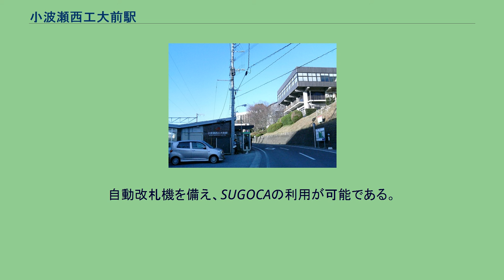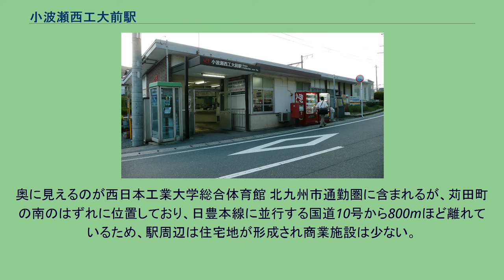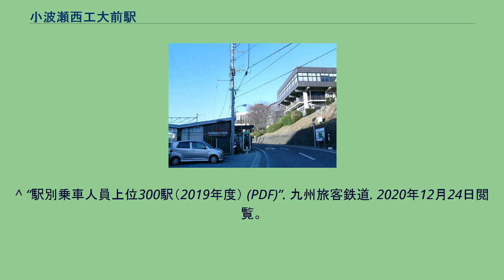小波瀬西工大前駅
小波瀬西工大前駅（おばせにしこうだいまええき）は、福岡県京都郡苅田町大字新津にある、九州旅客鉄道（JR九州）日豊本線の駅である。
駅番号はJF09。
当駅から北東へ分岐する、苅田港貨物支線（2016年廃止）のために設置された信号場がその前身である。
貨物支線には連査閉塞装置が使用されていた。
駅前には西日本工業大学や病院が存在し、付近は住宅も多く、朝夕の通勤時間帯には小倉方面を中心に利用客が多い。
駅構内東側（下り方向に向かって左側）に鉄筋コンクリート造の駅舎があり、駅舎寄りに単式ホーム1面1線、反対側に島式ホーム1面2線を配する。
駅舎寄りの1番のりばを下り本線（行橋・中津方面）、一番外側の3番線を上り本線（小倉・下関方面）、中央の2番線を待避線（当駅で通過待ちを行う列車が停車）とする2面3線である。
信号場にホームを足したような形のためホームが狭く、そのために駅本屋と島式ホームとを結ぶ跨線橋もホーム端に設置されている。
JR九州鉄道営業が駅業務を行う業務委託駅で、みどりの窓口が設置されている。
自動改札機を備え、SUGOCAの利用が可能である。
2020年度の乗車人員は1,380人/日である。
左が駅舎。
右側は西日本工業大学厚生会館。
奥に見えるのが西日本工業大学総合体育館 北九州市通勤圏に含まれるが、苅田町の南のはずれに位置しており、日豊本線に並行する国道10号から800mほど離れているため、駅周辺は住宅地が形成され商業施設は少ない。
^ a b c d e f 『週刊JR全駅・全車両基地』第07号、朝日新聞出版、2012年9月23日、 23頁。
^ a b “小波瀬西工大前に改称 JR日豊線小波瀬駅”. 交通新聞 (交通新聞社): p. 1. (1992年9月12日) ^ a b 電気車研究会『平成二十九年度 鉄道要覧』13頁 ^ a b c d 弓削信夫『福岡県JR全駅』葦書房、1993年10月15日、192-193頁。
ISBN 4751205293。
^ 「運輸通信省告示第428号」『官報』1944年9月1日（国立国会図書館デジタルコレクション） ^ “10駅に「みどりの窓口」設置へ JR九州”. 交通新聞 (交通新聞社): p. 1. (1989年3月5日) ^ 交通新聞 (交通新聞社): p. 1. (2009年3月3日) ^ “駅体制の見直しについて” (日本語). 九州旅客鉄道株式会社. 2021年12月23日閲覧。
^ a b “駅別乗車人員上位300駅（2020年度） (PDF)”. 九州旅客鉄道. 2021年9月7日閲覧。
小波瀬駅に関するカテゴリ: